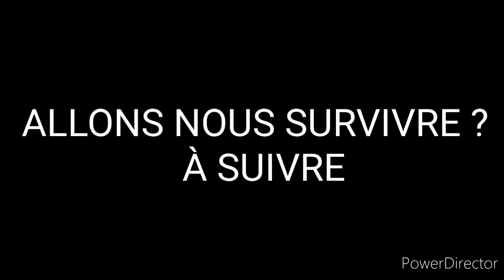FAIRE TOP 1 DANS la TEMPÊTE sur FORTNITE - Défi Battle Royale